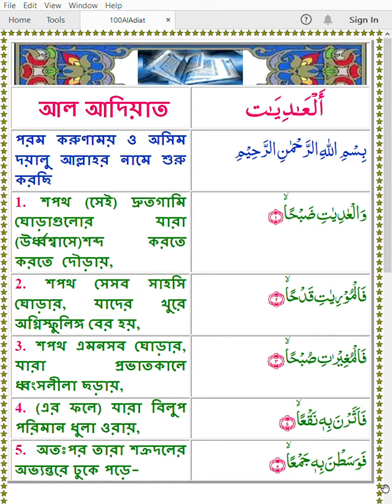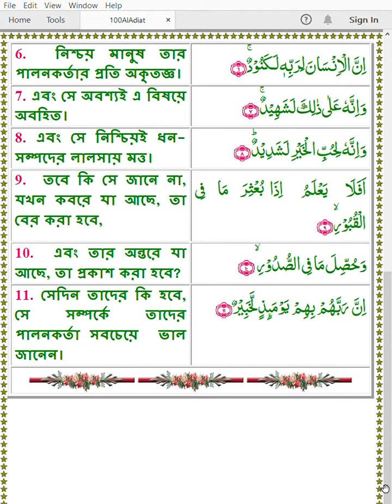Quran 100 AlAdiat Arabic Bangla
Hafiz Khan
Mishary Alafasy
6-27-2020